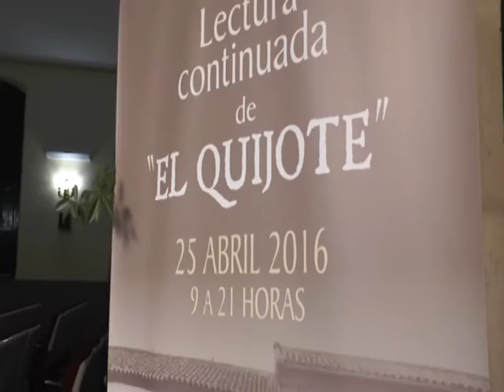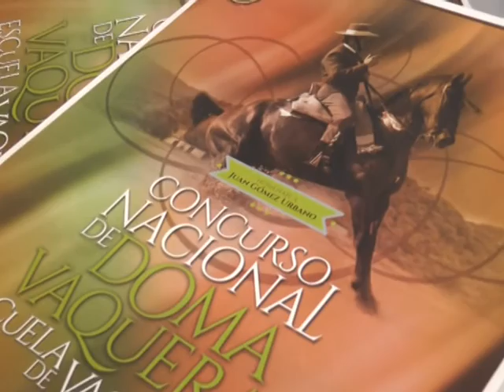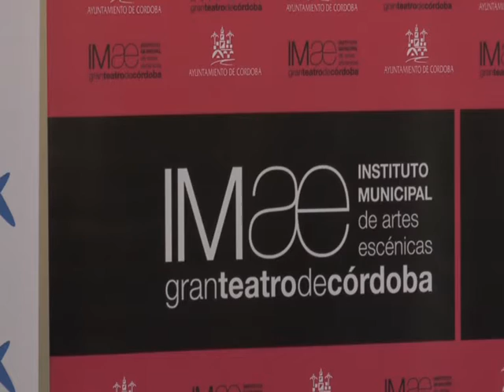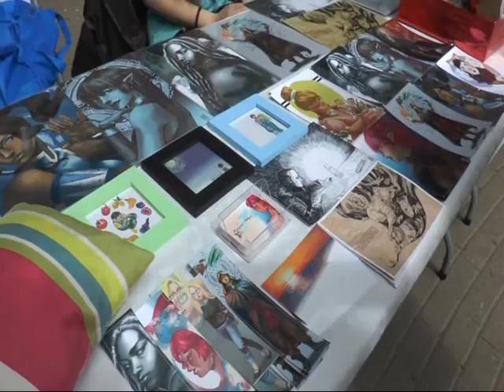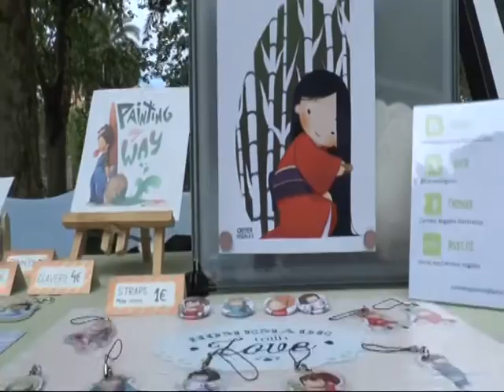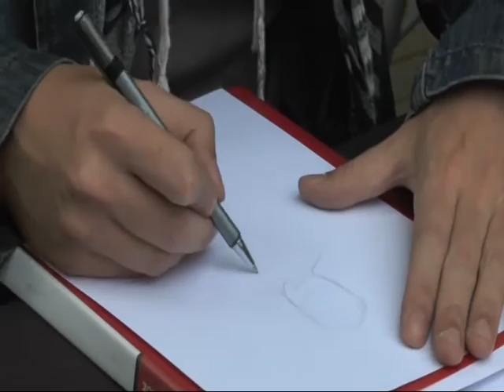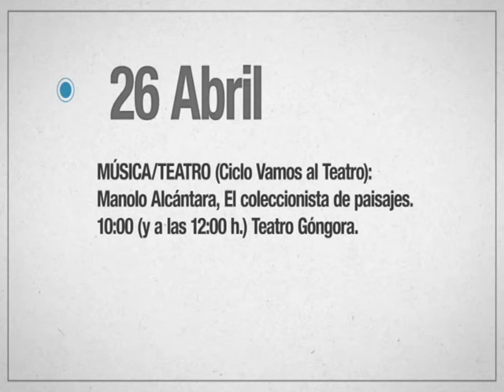Ptv Noticias 25 abril 2016